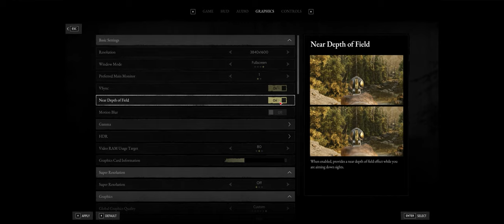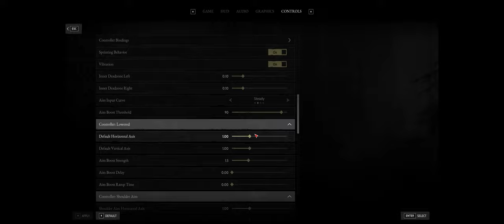Hunt Showdown 2